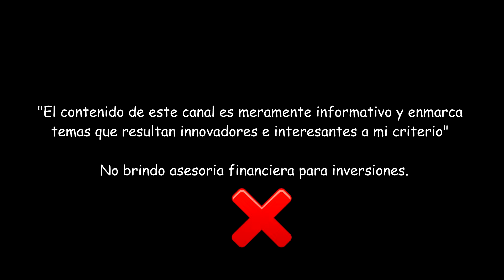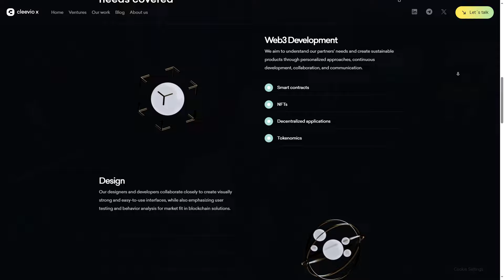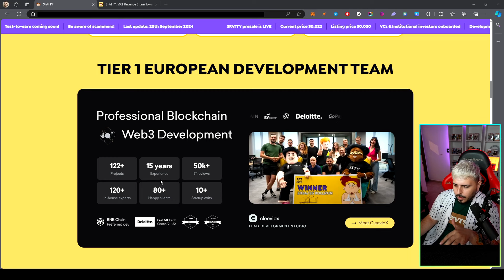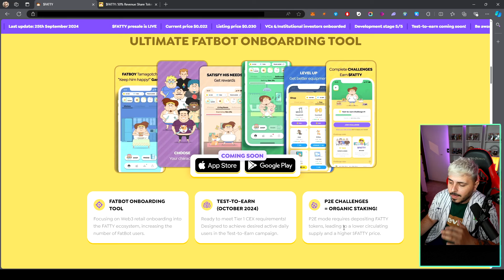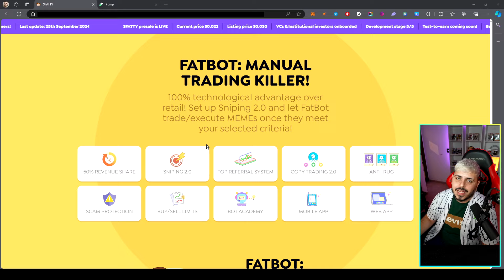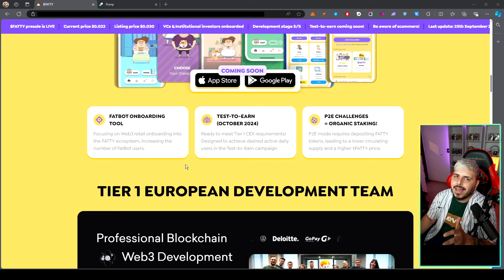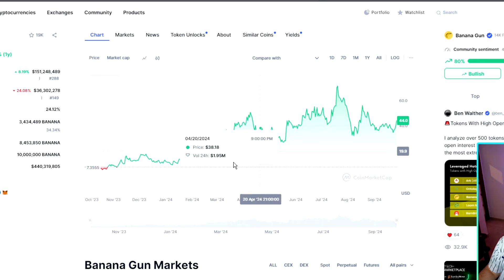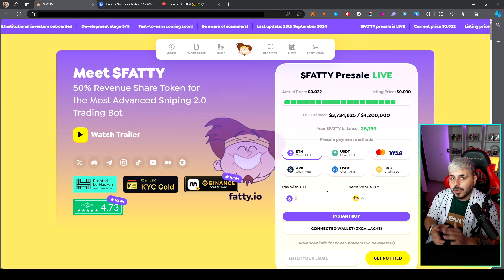$FATTY en Binance? 🟡 FatBot el MEJOR BOT DE TRADING DE ESTE 2024 🚀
00:05 Inicio del video
00:47 $FATTY su posible enlistamiento en OKX
Bybit, Binance.
01:03 Resumen ¿Que es $Fatty?
01:40 Obtene un 5% extra de tokens con mi enlace
01:56 Sorteo del canal
02:08 Actualizaciones de $Fatty. Bot de trading
02:48 $FATTY Respaldado por VCS
y Backers institucioneles
03:22 Team de FATTY
03:40 Caracteristicas de $FATTY
04:18 FATBOY P2E TAMAGOTCHI. Genera Staking organico
04:55 Pre-venta activa. ¿Cuanto lleva recaudando?
05:21 Motivo importante del porque inverti en $FATTY
05:56 Motor para indexar memecoins con potencial
06:08 Criterios que establece FATBOT para invertir
06:53 SNIPING 2.0 ¿Es mas rapido que un sniping tradicional?
07:18 Cuanto mas se utilice el bot, mayor es el beneficio para los holders
07:54 Comparamos $Fatty con Banana Gun
Podria hacer 50X en Binance.
11:00 Analisis personal